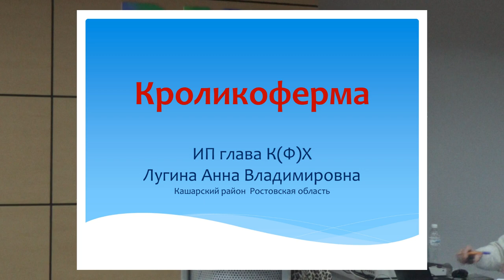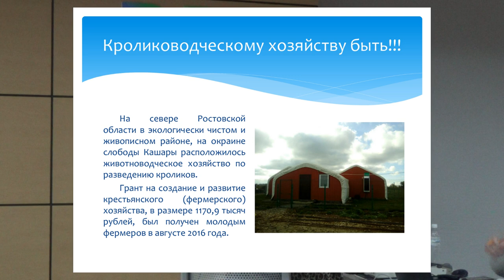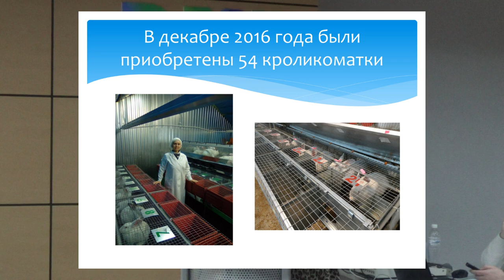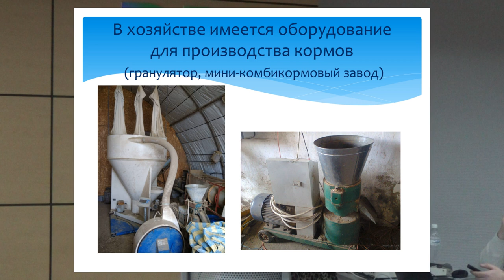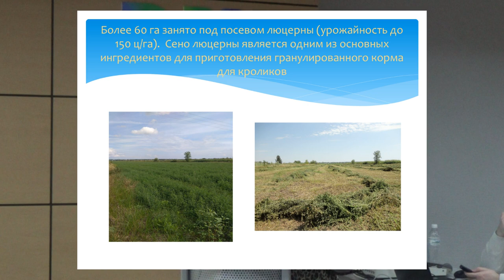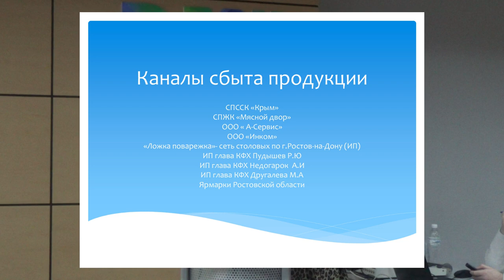Составление бизнес-плана с учётом специфических особенностей конкретного КФХ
Анна Лугина из Кашарского района грант «Начинающий фермер» получила в 2016 году. Идею создать собственное хозяйство Анне Владимировне подсказал брат: женщина сидела с двумя детьми, работы, если не считать личного подсобного хозяйства, не было.
– Я имела небольшой опыт в кролиководстве, брат предложил заняться этим делом на профессиональном уровне, – говорит Лугина. – Я участвовала в конкурсе и победила, получила 1 млн 170 тысяч рублей. На эти деньги мы купили оборудование для содержания кроликов, построили два корпуса. Получили субсидию из местного бюджета – около 300 тысяч рублей. Мы приобрели и самих кроликов, породы хиколь – это французский скороспелый гибрид, который достигает убойного веса уже в 3-4 месяца.
Сейчас маточное поголовье на ферме составляет 100 голов, а общее количество кроликов, выведенных за год, достигает 3-4 тысяч. В 2017 году КФХ стало производить корм для них самостоятельно. Сырьё – своё, выращенное на 120 га сельхозугодий.